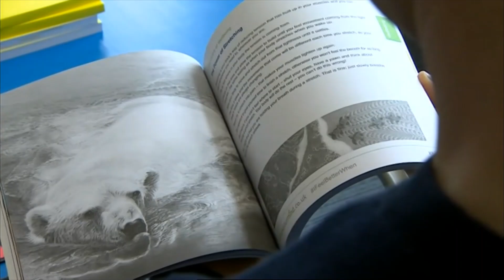The School Yellow Book Evening News BBC East Midlands Today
A huge thank you to the BBC East Midlands today team - TheSchoolYellowBook IFeelBetterWhen - The creative wellbeing project for schools

We are delighted that The School Yellow Book is currently being developed with Desford Community Primary School in Leicestershire, Leventhorpe Secondary School in Hertfordshire and Marshﬁeld Community Special School in Peterborough, Cambridgeshire.

This constitutes the ﬁrst ever Yellow Book for schools and its aim is to focus on wellbeing and share empowering tools to staﬀ and students. After music and mindfulness sessions with the school, from the rethinkyourmind team, this creative project was brought to lessons with students producing art, photography and poetry around the IFeelBetterWhen theme. Over 250 pieces were submitted from Desford Community Primary School before the assessors chose 26 to feature in the New Walk Gallery. 10 of these pieces are to be selected to feature in ‘The School Yellow Book 2019’. Winners, parents and staﬀ are invited to attend the prize presentation at The House of Lords in September 2019 hosted by Professor Lord Patel of Bradford OBE.

The project is looking to grow to create a Primary School - speciﬁc resource and is looking for 5 schools in the East Midlands to get involved and be part of the project. We very much hope that the message of this project to ‘creatively express wellbeing’ will be remembered and that you will feel inspired to go on to create your very own expression of IFeelBetterWhen.

Art Assessors Emma Fay, Gillian McFarland, Siyuan Ren, Will Johnston
Poetry Assessors Rob Gee, Joy Chance, Josie Dom